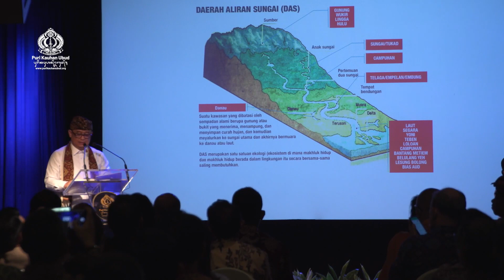Mengapa Gung Ari Sering ke Bali?